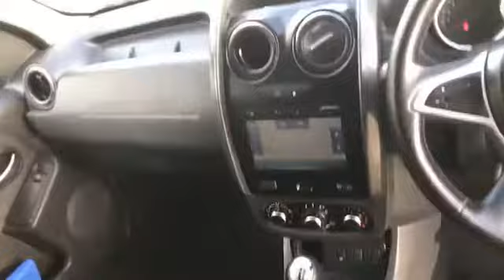WJ King are pleased to offer LV18GKF at an amazing price